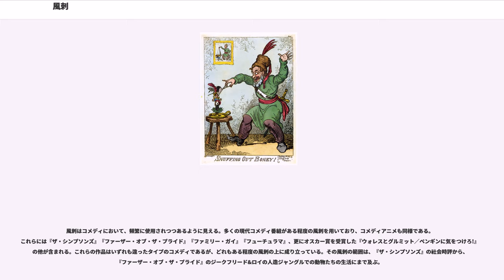風刺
風刺（ふうし、諷刺とも）とは、 多くの場合、変化を誘発あるいは阻止する意図をもって、主題（人物、組織、国家など）の愚かしさを暴きだし嘲弄する、文章・絵画・劇・映像等さまざまな文化的領域で使われる表現技法である。ケルト人の社会において、吟遊詩人の風刺は呪いと同様の物理的な効果をもたらしえると考えられていた。

技法としてパロディと似ている面もあるが、同義ではない。パロディは滑稽な効果をもたらすために、誇張された方法で他の芸術作品を模倣するユーモアの一形式である。それゆえにパロディは何らかの模倣による表現であるが、風刺は必ずしも模倣ではない。また、ほぼ全てのパロディは必然的にユーモラスな調子を帯びているのだが、風刺はユーモラスである必要はなく、事実多くの風刺作品は悲劇に含まれる。風刺の主要な目的は政治的・社会的・倫理的な変化の誘発（もしくは抑止）であり、ユーモアは二次的な目的となる。ユーモアを含んだ風刺は、巧妙かつ偽装的であり、いわゆる「笑えない」要素を含んでいる。

風刺を導入するバーレスクの形式も、2つの異なるカテゴリーへ分類することができる。自然からそのままに採用された主題を高尚な形式で扱うハイ・バーレスクと、叙事詩や詩の様式で伝統的に扱われる主題を採用し、それを貶めるロウ・バーレスクである。

西欧の文学における風刺は、紀元前5世紀より、基本的に戯曲と詩の形式による社会論評の形式として受け入れられた。古代ギリシアの劇作家アリストパネスは、もっとも知られた風刺作家の一人である。その他の著名な古典期の風刺作家としては、ホラティウスとユウェナリスがいる。この二人はローマ帝国時代早期に活躍した、後世に最も大きな影響を与えた古代ローマの風刺作家である。

中世初期には、風刺作品の例は僅かにしか見られない。12世紀における中世中期の到来と近世口語文学の誕生により、風刺文学は復権を成し遂げた。しかしながら、この時代の風刺作品では公の人物に対する直接の風刺は稀であり、風刺は専ら寓話的な用法に用いられていた。文学作品の登場人物は時おり風刺の題材として取り上げられたが、実在の人物や制度が取り上げられることは滅多に無かった。

風刺によるこれより直接的な社会論評は16世紀に再び始まり、フランソワ・ラブレーの作品のような茶番劇（ファース）がより真剣な問題に取り組み、結果として王権の怒りを買うこととなった。しかし、最も偉大な風刺作家達は、合理主義を掲げた17世紀および18世紀の思想運動である啓蒙時代と共に現れた。この時、団体や個人に対する狡猾にして辛辣な風刺化は、民衆の武器となった。ガリヴァー旅行記でイギリス社会を痛烈に批判したジョナサン・スウィフトなどが代表例である。

19世紀の小説家マーク・トゥエインは、風刺新聞から長編小説に及ぶ様々な形式の風刺作品を発表した、最も有名なアメリカの風刺作家である。また同じ19世紀、ロシアにおいてはイヴァン・クルィロフの『寓話』が当時のロシア貴族社会を痛烈に風刺した。

20世紀において、風刺はオルダス・ハクスリーやジョージ・オーウェルなどの作家により、ヨーロッパを席捲する社会変動の危険性に対する、真剣かつ恐るべき論評に用いられた。よりユーモラスな風刺は、ピーター・クック、アラン・ベネット、ジョナサン・ミラー、デヴィッド・フロスト、エレノア・ブロン、ダドリー・ムーアといった有名人らや、テレビ番組『That Was The Week That Was』によってリードされた風刺ブームにより、1960年代初めのイギリスで復興期を迎えた。今日でも風刺は社会的な論評と表現の形式として人気を保ち続けているが、風刺は常にユーモラスな物でなければならないという認識が広まりつつある（必ずしも風刺はユーモラスな物とは限らない）。

いくつかの風刺作品での誇張表現は、大勢の人々に信じ込まれてしまう程に巧妙である。これらの作品における風刺の性質は、公には理解されないのかもしれない。その結果として、風刺作品の作家や制作者が激しい非難に晒された実例も存在する。2001年にイギリスのテレビ放送局チャンネル4は、児童性的虐待と小児性愛問題に翻弄される現代ジャーナリズムを揶揄し風刺する意図の、パロディ時事問題シリーズ『Brass Eye』の特別番組を放映した。ユーモアの主題にするには「重大すぎる」と多くの人間から考えられている問題を、この番組が揶揄したことに激怒した視聴者から、放送局へ莫大な数の苦情が寄せられた...